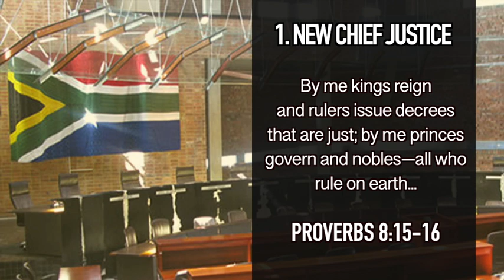GOVT PRAYER: 1. Thanksgiving/Prosecutions 2. Local Elections/Protection, 3. Rosh Hashanah ....